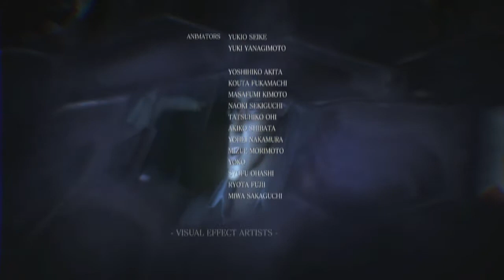Resident Evil 6 (Co-op) - Leon & Helena [#17]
Fifteen years after the outbreak and subsequent destruction of Raccoon City, the President of the United States is about to "come clean" over the incident in a seminar at Ivy University when the unthinkable happens..

Join Medic and Dan as they step once more into the zombie survival as Leon Kennedy and Helena Harper in the sixth installment of the Resident Evil series.